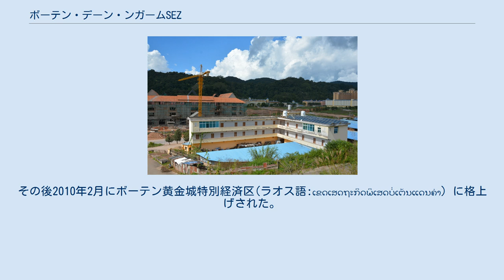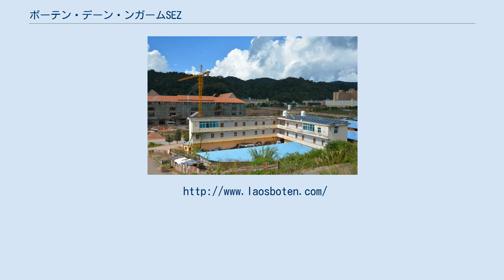ボーテン・デーン・ンガームSEZ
ボーテン・デーン・ンガーム特定経済区 (ラオス語:ເຂດເສດຖະກິດສະເພາະບໍ່ເຕັນແດນງາມ、英語：Boten Beautiful Border Specific Economic Zone)は、ラオスのSEZ国家管理委員会の管理する経済特区の一つ。
ラオス北部ルアンナムター県ルアンナムター郡に位置する。
2003年12月9日に当初はボーテン・デーン・カム国境貿易区(ラオス語:ເຂດການຄ້າຊາຍແດນບໍ່ເຕັນແດນຄຳとして承認された。
その後2010年2月にボーテン黄金城特別経済区(ラオス語:ເຂດເສດຖະກິດພິເສດບໍ່ເຕັນແດນຄຳ）に格上げされた。
 その後、2012年4月にはデベロッパーであるHong Kong Fuk Hing Travel Entertainment Group Ltdは株式の85%を雲南省のYunnan Hai Cheng Industrial Group Stock Co.,Ltdへと売却し、同時にラオス政府は特別経済区から特定経済区へと格下げした。
 ボーテンデーンンガム経済特区 ルアンナムター県ルアンナムター郡ボーテン村 デベロッパーはGolden City Groupで香港のHong Kong Fuk Hing Travel Entertainment Group Ltdと雲南省のYunnan Hai Cheng Industrial Group Stock Co.,LtdによるJVである。